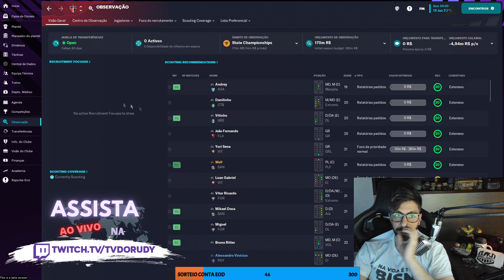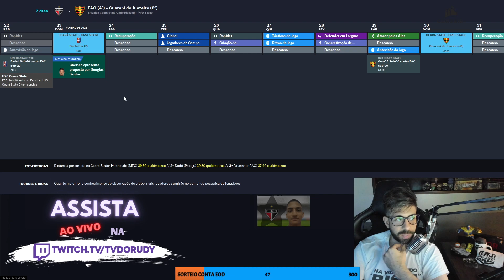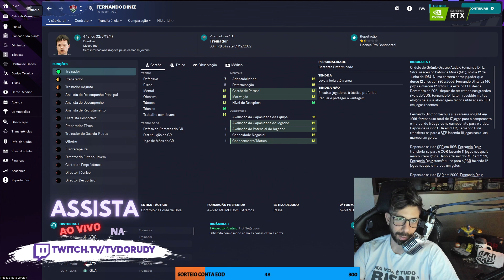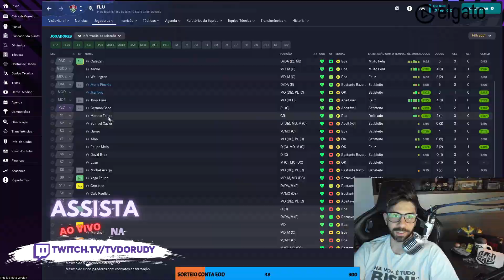COMEÇAMOS A ENGRENAR COM O FERROVIÁRIO?! - EP2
No episódio 2 você vai saber se melhoramos ou não como técnico do Ferroviário do Ceará
Com muitas dificuldades financeiras e estruturais... estudamos o mercado e tentamos reformular o time taticamente...

confira